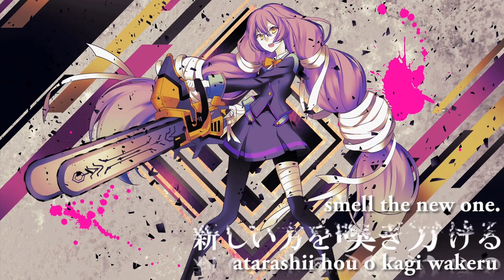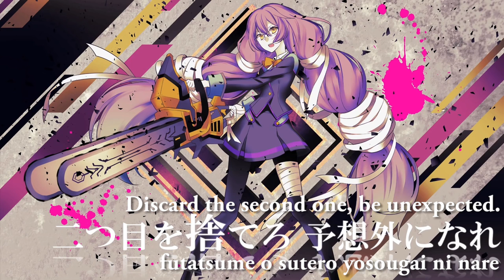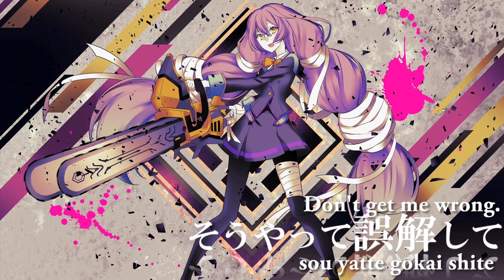[Sub] Kire Carry On - CUT CARRY ON - Police Piccadilly feat. Hatsune Miku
【Hatsune Miku x Police Piccadilly】 Kire Carry On

【NHN Playart x niconico】スマホゲーム コンパス「双挽乃保」Theme Song

I OWN THE TRANSLATION NOT THE SONG

LIKE IF YOU'RE ALIVE! (Or if you're a zombie, just like!)

SHARE IF YOU HAVE FRIENDS! (Or not, just share.)

 Feel free to send ideas, questions or whatever!

Comment "My hand is a spoon." if you're still reading!